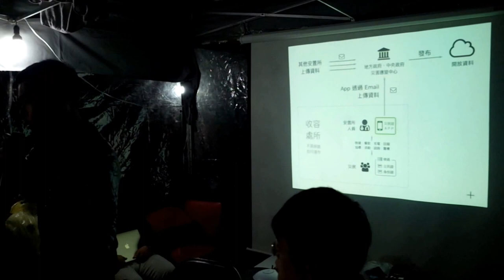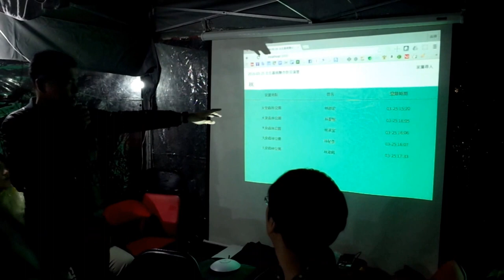20150325 - 北北基桃聯合防災演習 - 數位災民證